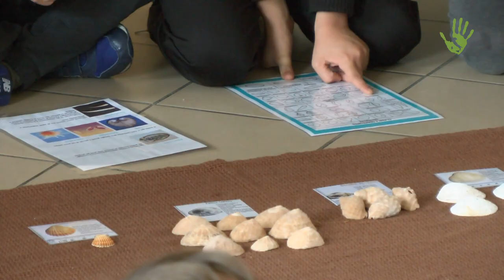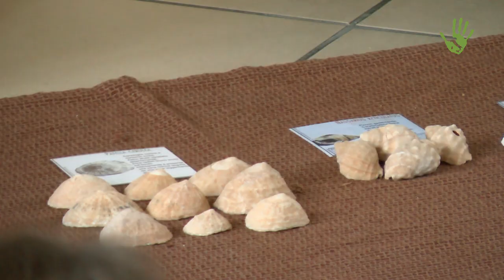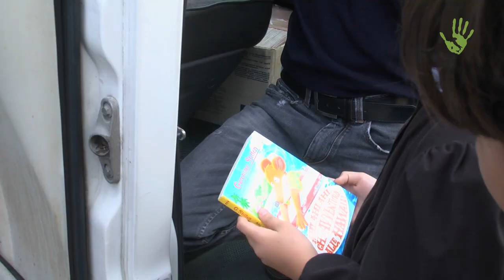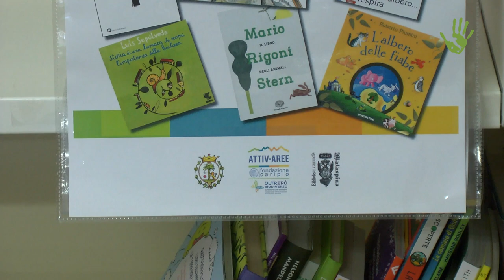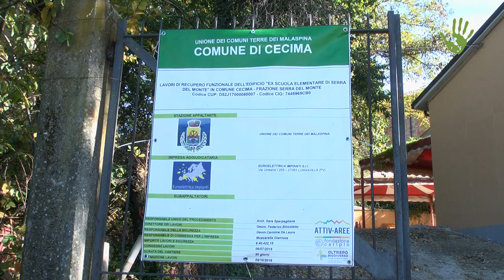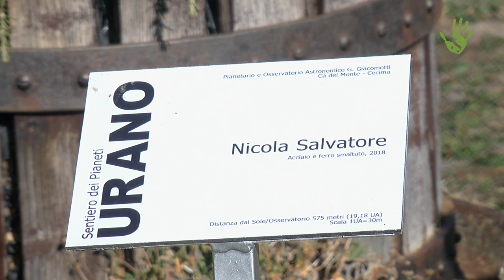Biodiversità e Didattica: Conoscere e imparare nell’Oltrepò(bio)diverso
Uno sguardo ai progetti educativi più interessanti sostenuti da Oltrepò(Bio)Diverso, il programma di Fondazione Cariplo che – nell'ambito del progetto AttivAree – ha l'obiettivo di rivitalizzare l'Oltrepo' Pavese, una delle tante aree marginali del nostro territorio.